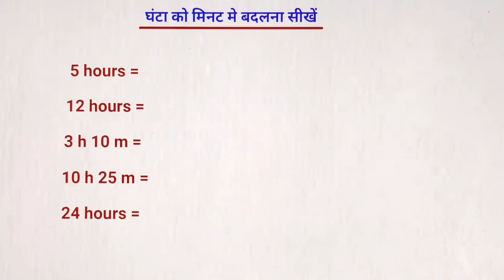घंटा को मिनट में बदलना सीखें || ghante ko minute mein kaise badle || conversion hours to minute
About video::-
ghante ko minute mein badalne ka tarika. Ghanta to Minute | Hours ko Minutes mein Change karna sikhe

8 घंटे में कितने मिनट होते हैं
3 घंटे में कितने मिनट होते हैं
घंटा को मिनट में कैसे बदले
घंटा को मिनट में बदलना सीखे
घंटा को मिनट में कैसे बदला जाता है
घंटे को मिनट में बदलने का तरीका